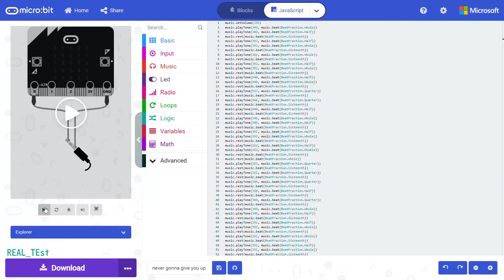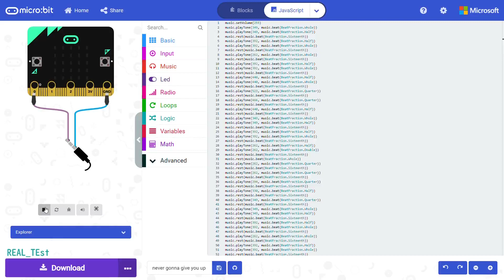Never gonna give you up microbit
If you are student and want to use it for education you can use it for free!

Whoa! I accidently delete original video

Fact:
there are 1260 line of code

My original video was upload around 15-31 January 2021